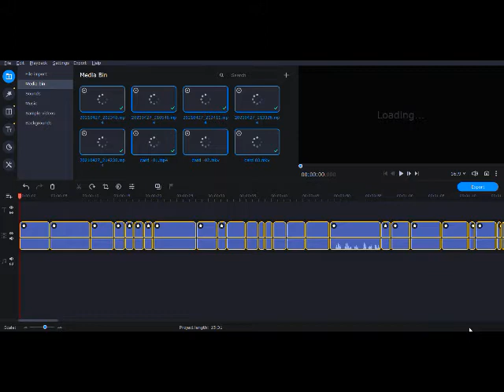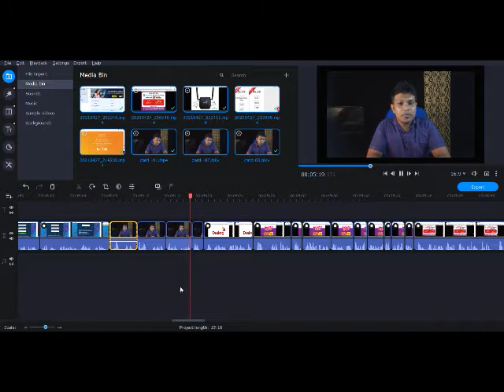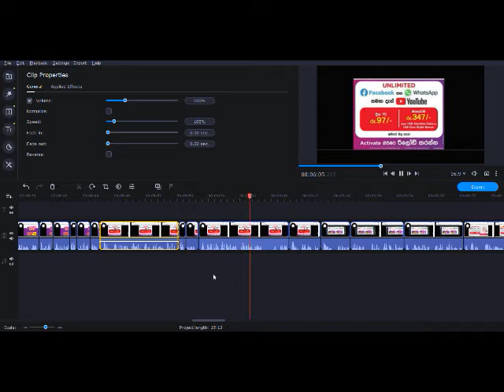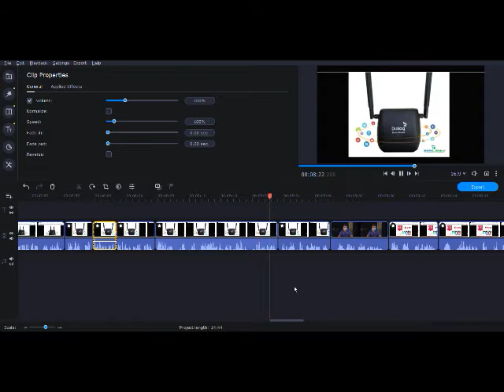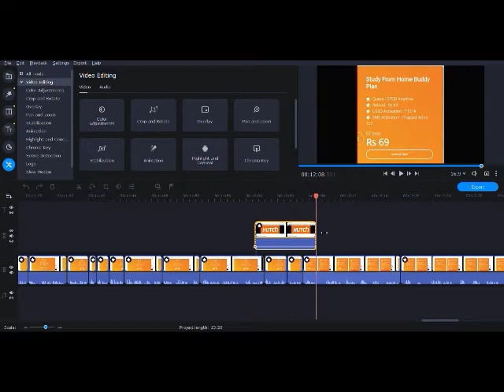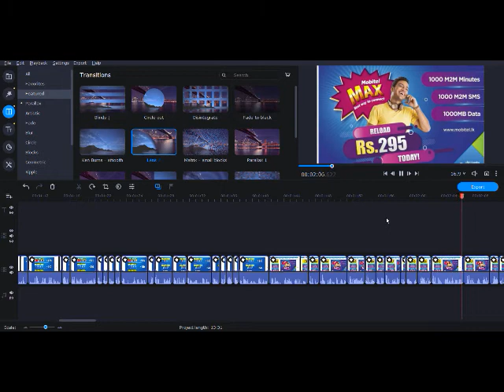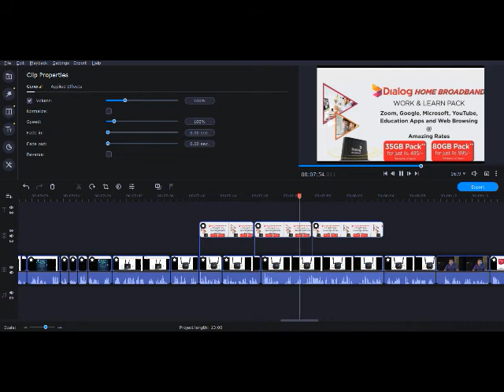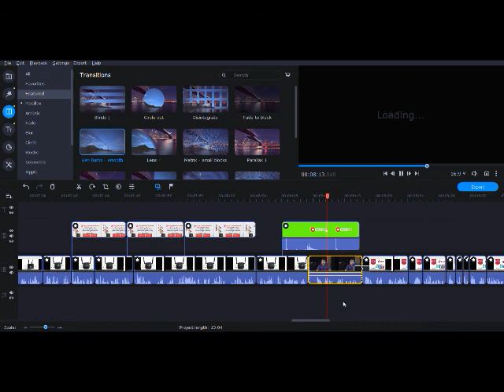Vidio editing unlimited re lord packages 01-02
Vidio editing unlimited re lord packages 01-02 education network computer phone and software new version